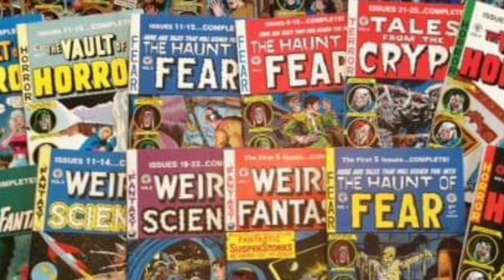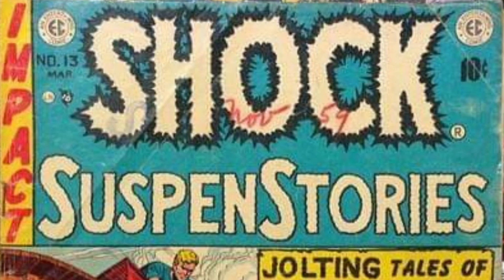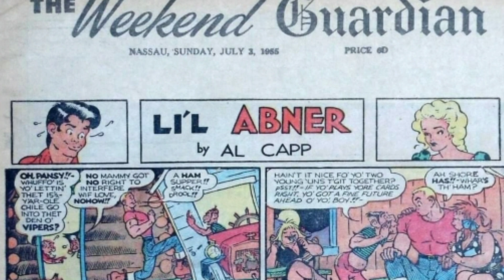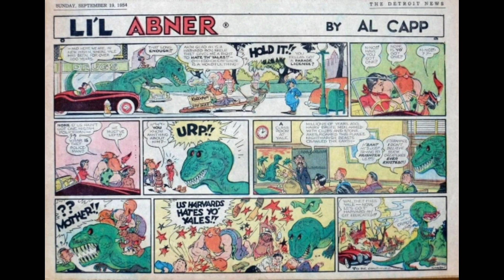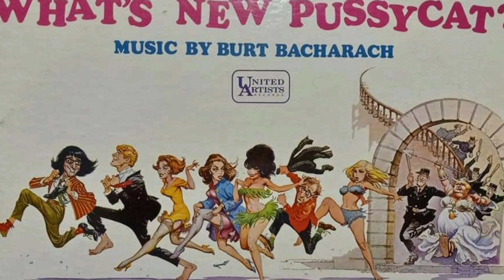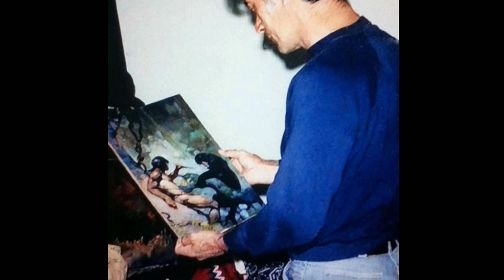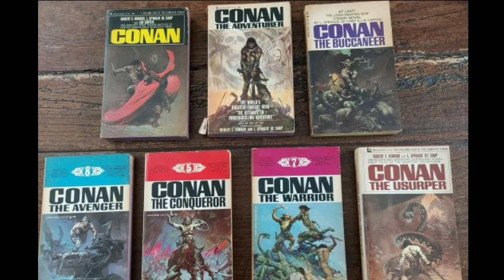Frank Frazetta_Héroes en combate @Cómics XXI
Frank Frazetta es el artista que mejor ha retratado el género de la "fantasía heroica". Conan y otros guerreros han desfilado por su paleta haciendo brillar un género que nació en el pulp, y ha reinado en el cine. Cuando un accidente le impidió continuar pintando con la mano derecha, aprendió a hacer lo mismo con la izquierda. Es la fuerza de Frazetta.